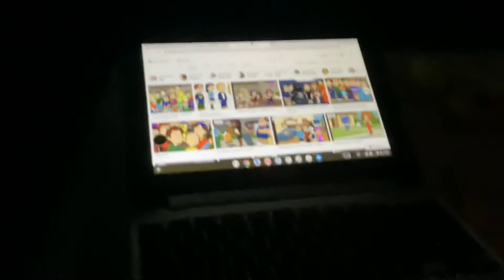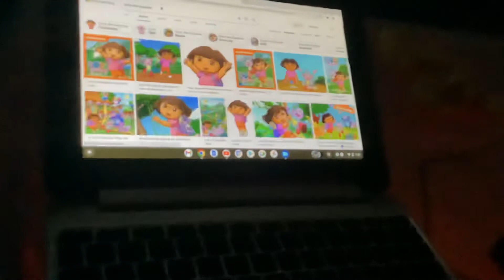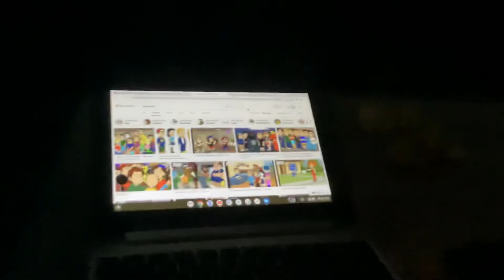Any Dream Will Do Keith Jack From Chloe’s Closet My Big Big Friend And Daisy And Ollie